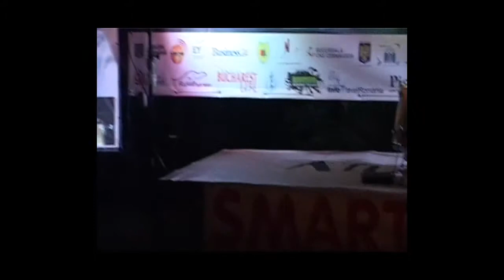Windows into the Future with Murray Gell-Mann: Atlantykron Summer Academy for Youth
Nobel prize winner Murray Gell-Mann, guest of World Genesis Foundation, joined Atlantykron UNESCO Summer Academy for the 24th edition. Murray Gell-Mann joined Michael Gelb to talk to the youth about his work in the field of science and the vision with the Santa Fe institute. Speaking to over 400 students, volunteers, teaches and experts. He was also joined by Sorin Repanovici, co-founder of World Genesis and Atlantykron Summer Academy coordinator, Gabi Valsan, Virtual Guests Coordinator and Heather Caton, President of World Genesis Foundation.